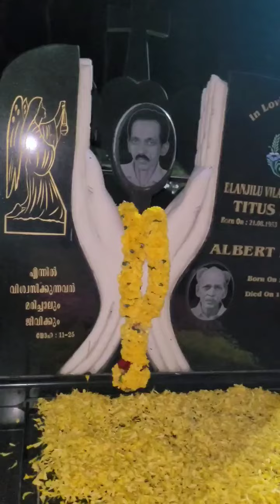പപ്പാ ഇല്ലാത്ത ഒരു ക്രിസ്തുമസ് കൂടി